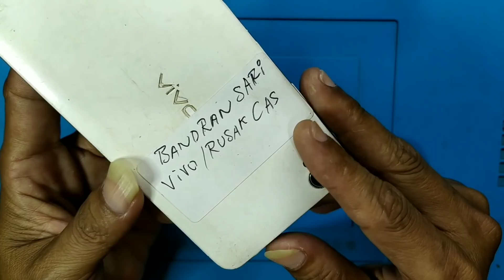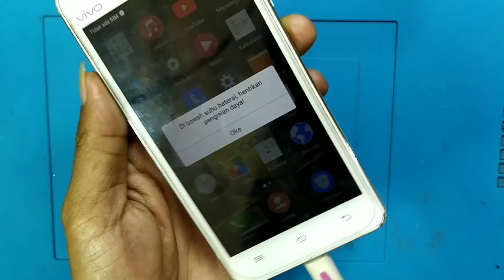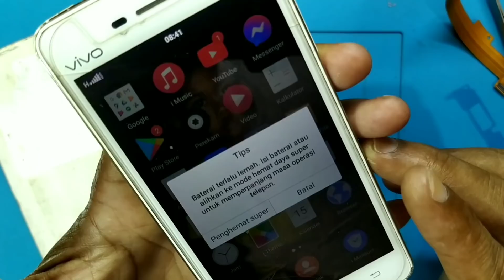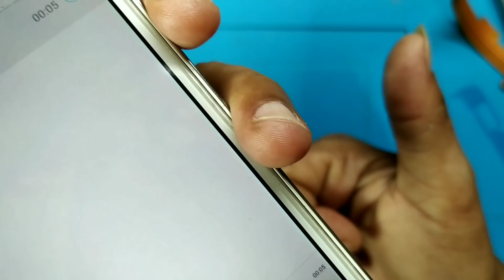Servis HP VIVO Y31 Not Charging di cas muncul Suhu terlalu rendah